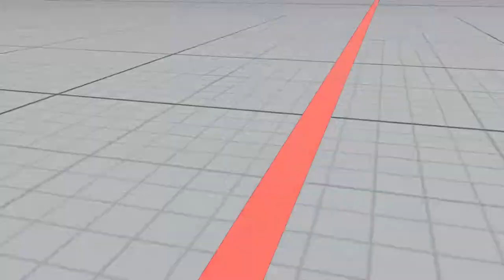Bonchan (Nash) vs. DVtogamichi (Cody)-Street Fighter V: Champion Edition